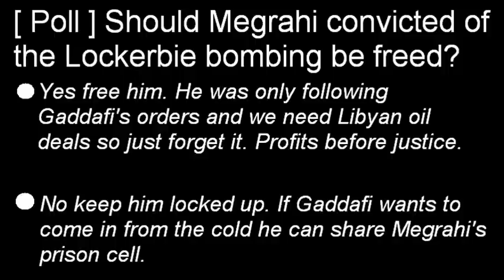FBI slams MacAskill as Gaddafi embraces bomber, thanking Queen's ministers.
BBC reports FBI Director Robert Mueller's open letter to Kenny MacAskill, the Queen's SNP minister of justice in the devolved UK government of Scotland in which he condemns MacAskill's release of Abdelbaset Ali al-Megrahi who has received a hero's welcome in Libya from Colonel  Gaddafi.

Gaddafi thanks the Queen and her ministers Kenny MacAskill and Gordon Brown for the return of his Pan Am flight 103 Lockerbie bomber. Gaddafi's son confirms return of the convicted bomber was factor in oil deals with UK.

Your chance to express your views. You are invited to reply to a topic (with a poll for registered voters) in the For Freedom Forums, Forums for robust political debate. Inspired by Scots, open to all.

[ Poll ] Should Megrahi convicted of the Lockerbie bombing be freed?

Poll options -

* Yes free him. He was only following Gaddafi's orders and we need Libyan oil deals so just forget it. Profits before justice.

* No keep him locked up. If Gaddafi wants to come in from the cold he can share Megrahi's prison cell.

Useful links -
The For Freedom Forums -